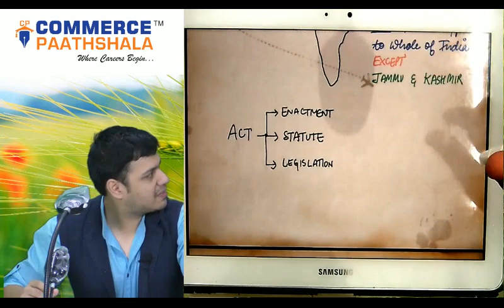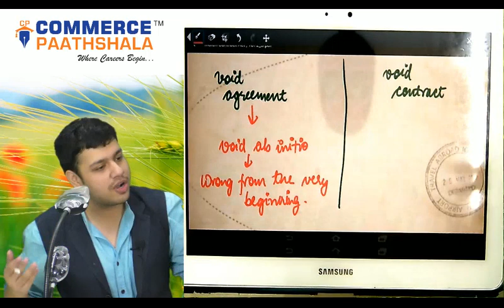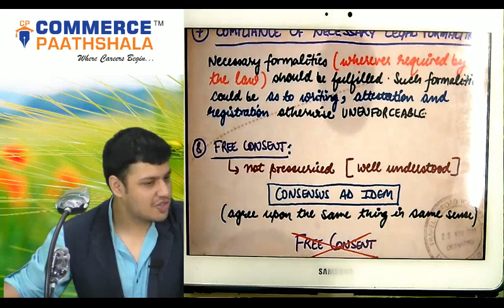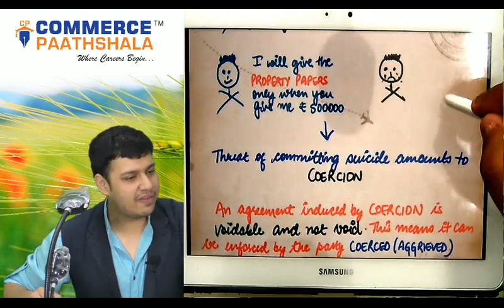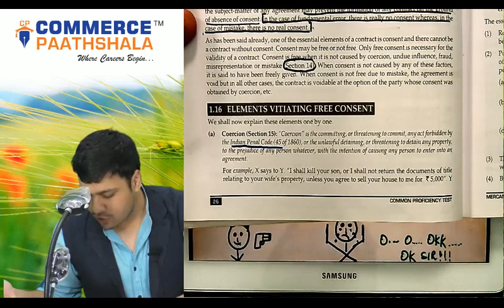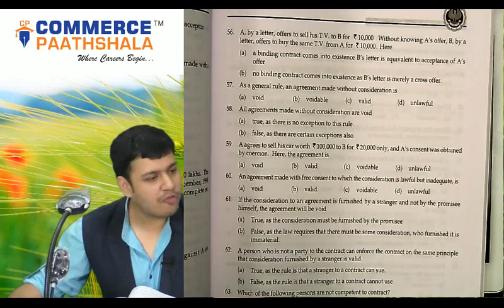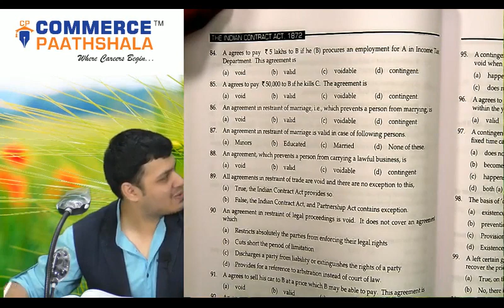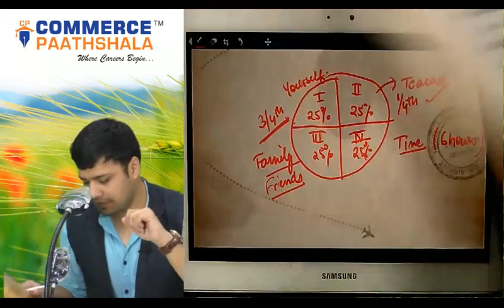CA CPT Law Indian Contract Act, 1872 - A feeler (June 18 Attempt)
Best class for CPT law available at Commerce Paathshala, Jaipur.
This is a face to face venture of CA Niraj Jain and mine .